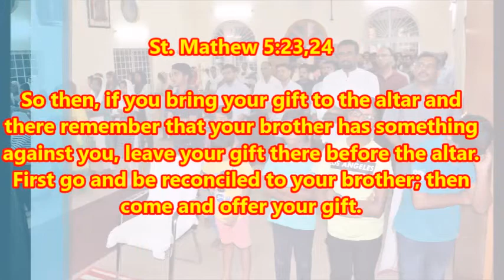SHUBKONO SERVICE of Jacobite church By HG Issac Mor Osthathios Thirumeni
parts of the Shubkono service of Jacobite Syrian church by H G Issac Mor Osthathios ,Bishop of Bangalore at St.George JSO church, Marathahalli, Bangalore.